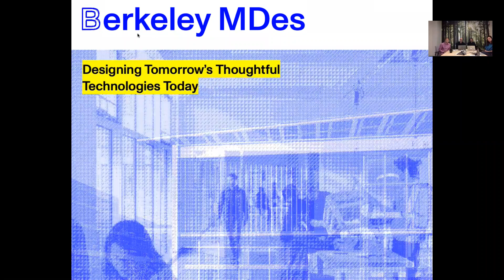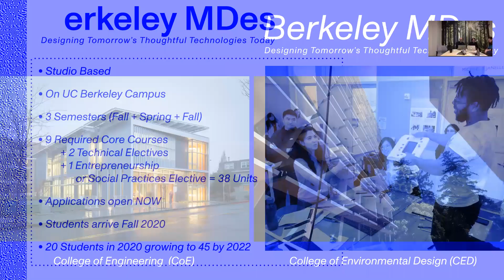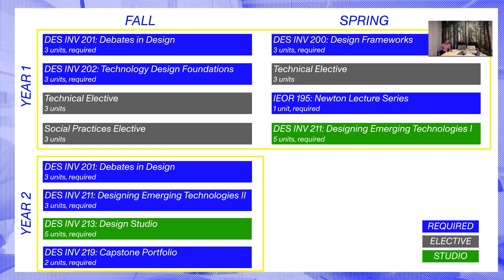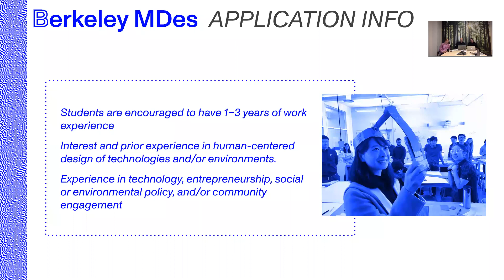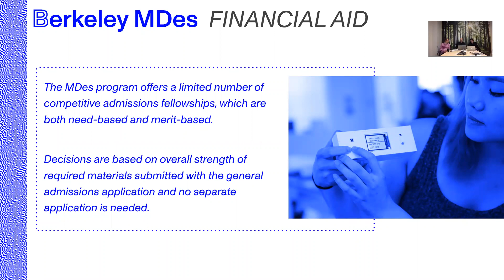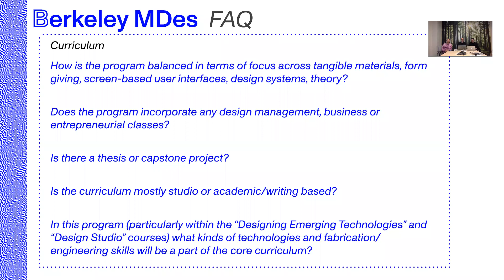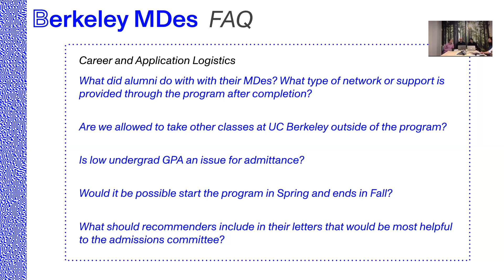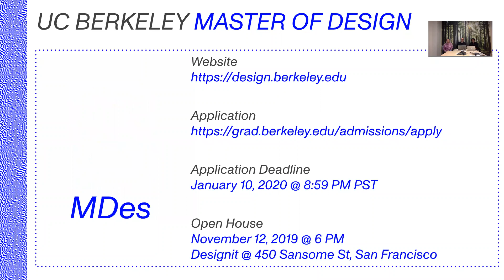Berkeley Master of Design (MDes) Info Session Fall 2019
The info session includes:
Introductions and an overview of the program (0:00-5:50)
Program details and curriculum (5:50-10:50)
Faculty (10:50-11:45)
Application, portfolio, and admissions (11:45-16:35)
Financial Aid (16:35-17:00)
FAQs and Open Questions (17:00 and on)